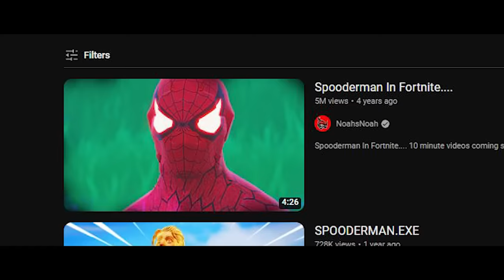THEY COPIED ME AGAIN....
i request fortnite to stop stealing my ideas, or i will have to get involved

USE CODE "NOAHSNOAH" IN THE FORTNITE ITEM SHOP # Ad